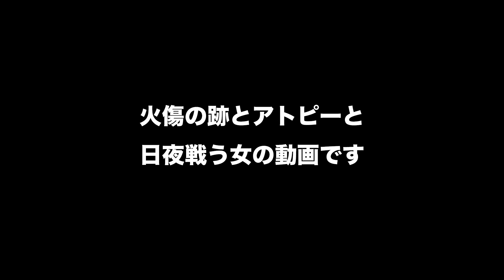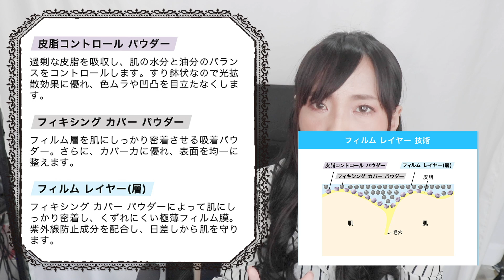【残暑からオススメ】以前、失敗したメーカーのファンデのカバー力が凄かった！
●レブロン キャンディッド シリーズ レビュー動画

色んなサイトや雑誌に【マスク移りなし！】と評価のあるものも試しましたが、よくよく考えたら逆にそのようなものがあれば、肌に乗せられないだろうなと思い、結論は【ない】でした！

あったとしても、肌が弱いとほとんど使用ができないと思います。

なので、考え方を変えて【崩れにくさ、移りづらさ】や【今の環境や時期に適しているもの】を探していこうと思います！

生まれつき全身に出るアトピーと、幼い頃の出来事で顔に火傷の跡があります。

完治させられない疾患や肌の悩み、一生取ることのできないコンプレックスを同じように持つ方々へ。

【自分が自分であることを幸せだと思えるように】【自分を憎まずに愛せるように】、同じ境遇である私が表立ち、美容情報を楽しみながら発信していきたいと思っております。

そして、表に出る疾患や悩みは隠す時代ではなく、向き合っている事がかっこいいと思われる時代に変えていきたいです。

悩みにとらわれずに様々なことに楽しく取り組んでいる自分の様子を見てもらうことで、その人を勇気づけることにつながればと考えております！

住所
151-0051
東京都渋谷区千駄ヶ谷4-29-12
北参道ダイヤモンドパレス208号室

今回のレビュー製品

⭐️●レブロン
カラーステイ クッションロングウェア ファンデーション
SPF50/PA＋＋＋

住所
151-0051